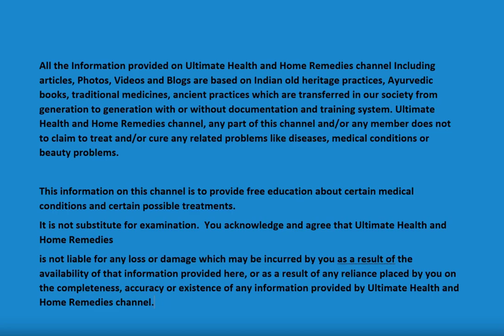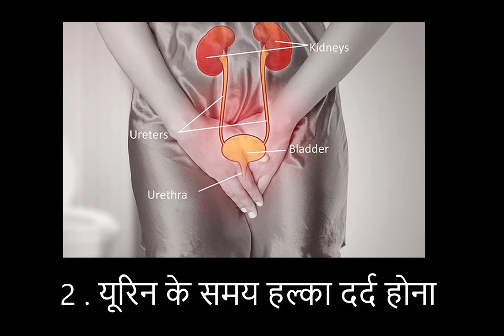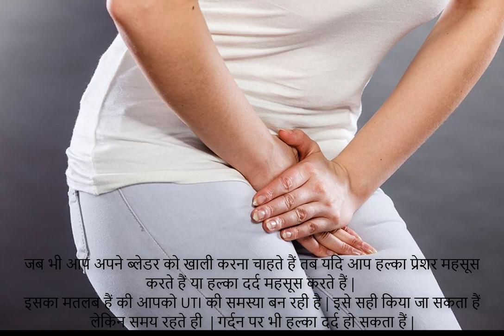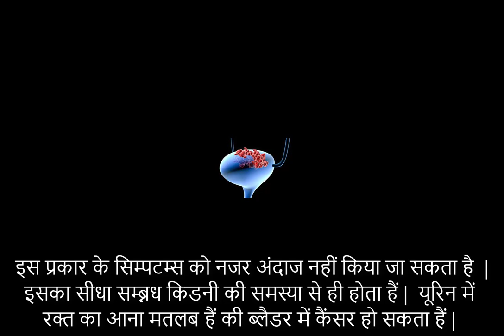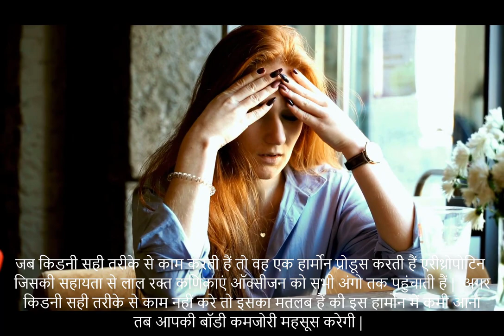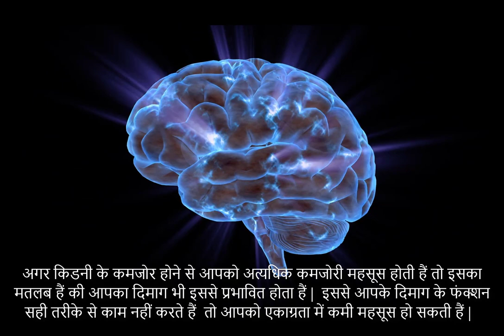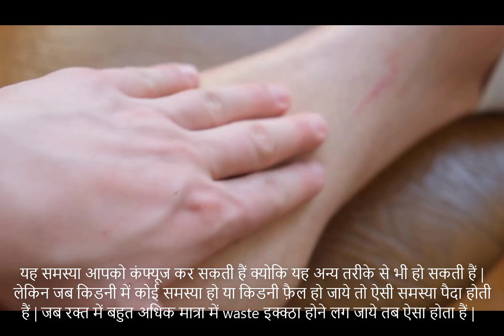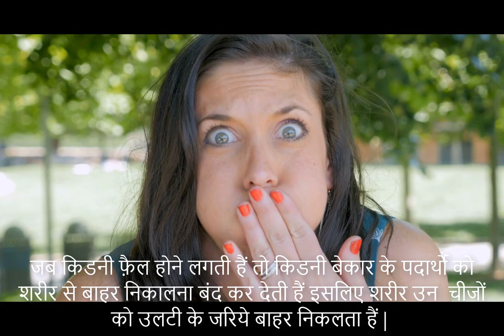12 Signs That Your Kidneys Need Help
Your body gives these signs when your kidneys are in danger. For those who have suffered, are suffering or know someone suffering from liver disease know that it is a silent killer.

Timestamps:
Intro - 0:00
0:00:52   Changing of Your Urinary Function
0:01:33   Difficulty or Pain While Urinating
0:02:34   Blood in the Urine
 0:03:18  Foamy Urine
0:04:02  Swelling
0:05:03  Extreme Fatigue
0:06:29 Dizziness and Inability to Concentrate
0:07:33  Feeling Constantly Cold
0:08:26  Skin Rashes and Itching
0:09:08  Ammonia Breath and  Metallic
0:09:53  Nausea and Vomiting
0:10:46  Shortness of Breath